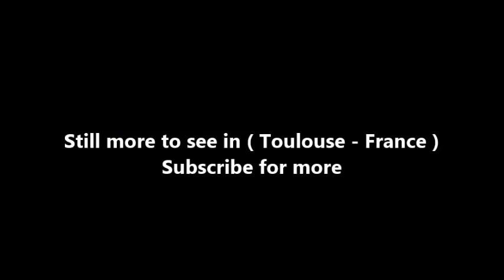Places to see in ( Toulouse - France ) Pont Neuf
The Pont Neuf, French for "New Bridge", is a 16th-century bridge in Toulouse, in the South of France. Original planning for the bridge started in 1542 by the assembly of a committee of master masons and carpenters. Construction started on the foundations in 1544; the first arch was started in 1614. The bridge was finished in 1632, and was inaugurated on 19 October 1659.

The bridge is not symmetrical; the longest arch is the third from the right-hand bank. The openings through the piers were originally supposed to represent the face and mane of a lion. A triumphal archway added in 1686 constricted traffic and was removed in 1860. It is 220m long, and has 7 arches.

9 decades were necessary to build a bridge worthy of the name on the Garonne. In the fourteenth century, it became necessary to replace the two old bridges of Toulouse: the Old Bridge and the Covered Bridge (or Pont de la Daurade). In 1541, the king wanted his troops en route to Spain to cross the Garonne with ease, so construction began on the Pont Neuf de Toulouse, a large and secure construction.

The construction of the Pont Neuf was fraught with difficulties, the rebels of Languedoc and Gascony refusing to pay for the "luxury bridge" for the people of Toulouse, in addition to the incessant devastation by the Garonne. In 1597, Pierre Souffron took command of the works and resolved the most important technical problems. The new Parisian architect Lemercier, imported his Parisian workers, and built the beautiful low arches still visible today.

( Toulouse - France ) is well know as a tourist destination because of the variety of places you can enjoy while you are visiting Toulouse . Through a series of videos we will try to show you recommended places to visit in Toulouse - France